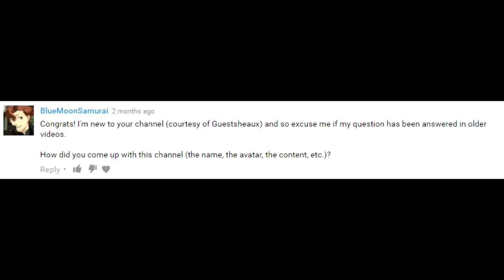500 Subscriber QnA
This is just me answering the questions left on my announcement video's comment section.